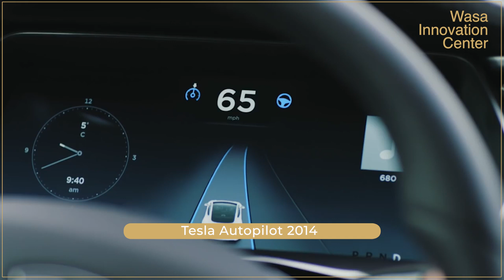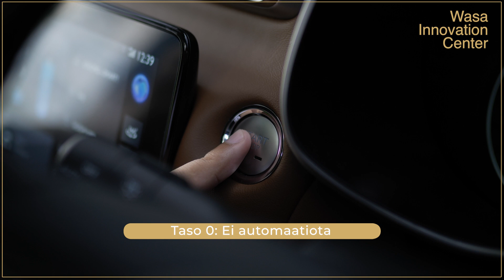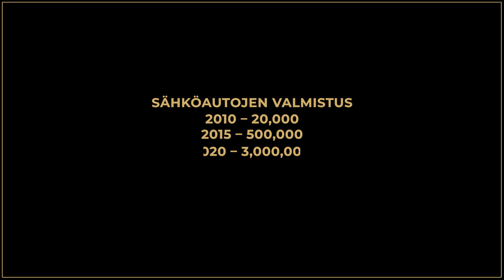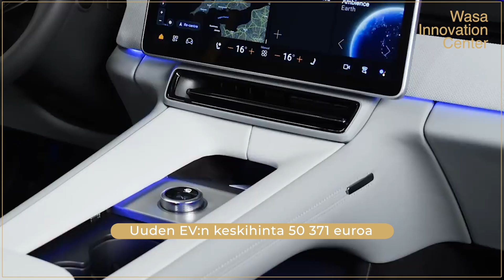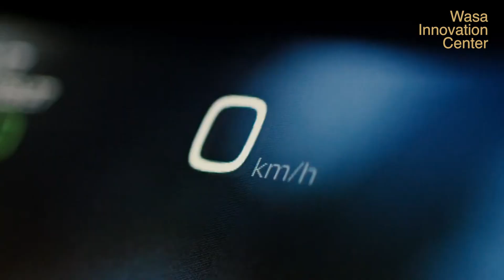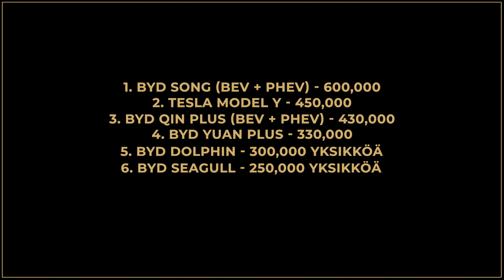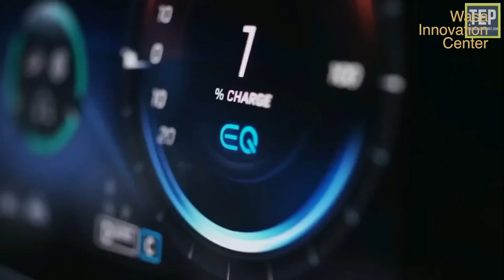Älykkäitä sähköautoja tulvii markkinoille Kiinasta - autonomia ottaa pian ison loikan eteenpäin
Älykäs sähköauto on kuin robotti tai tietokone pyörillä. Sähköistymisen ohessa käynnissä onkin voimalinjaa merkittävämpi murros, kun autonominen liikenne leviää ja yleistyy kehittyneissä maissa.

Tässä videossa käsitellään paitsi autonomisuuden tasoja ja niiden käyttöönottoa maailmalla, myös automarkkinoilla nähtävää muutosta usein edullisempien, tai fiksumpien Kiinalaisten automerkkien myötä. Tässä yhteydessä ei tietenkään voida ohittaa myöskään dataa, tietoturvaa eikä niiden hallintaa.

Sähköisen liikkuvuuden tulevaisuus on autonominen - pysy mukana!
Mukavia katseluhetkiä ja kommentoi mielellään videon aiheita.

0:00 Aloitus, lyhyt esittely
0:43 Älyautojen kehityshistoriasta
2:35 Sähköinen voimalinja + äly - autonomian tasot
5:11 Liikenteen älyistäminen - missä pisimmällä?
6:55 Valmistusmäärien raju kasvu
9:02 Kiina jyrää sähköautoissa
11:34 Hintakilpailu vai -sota?
15:03 Tuonti Kiinasta täyttää EU-satamat
15:35 Tietoturvakysymys - totta vai kauppapolitiikkaa?
16:32 Keskustelua ja kommentteja!

Xiaomi's EV launch propels market value by $4 billion, near GM and Ford | Reuters